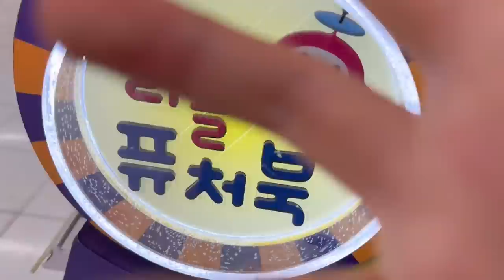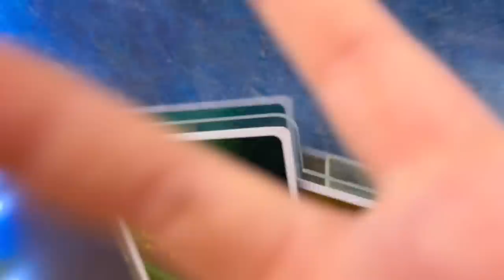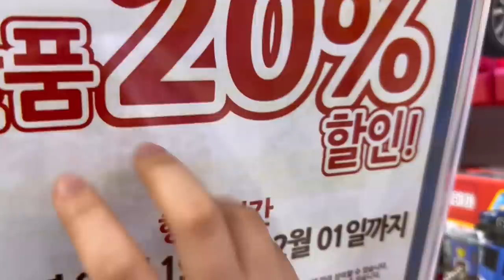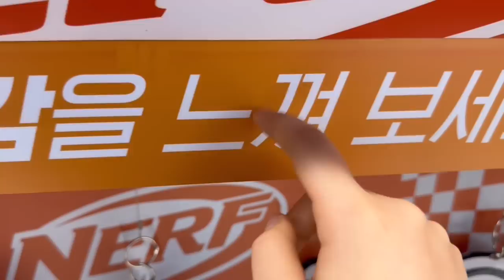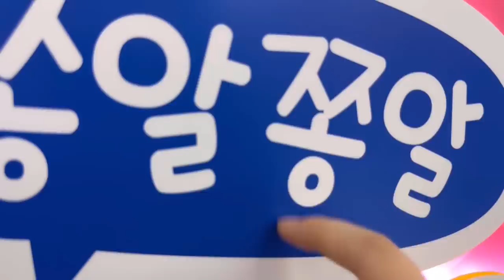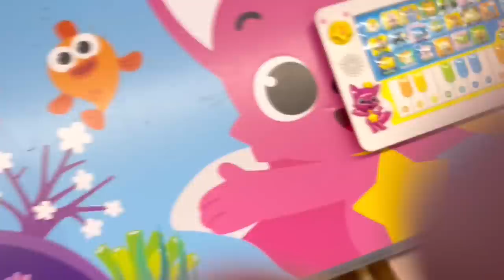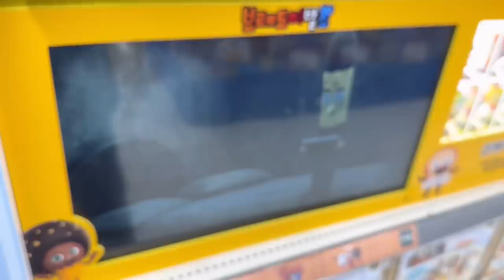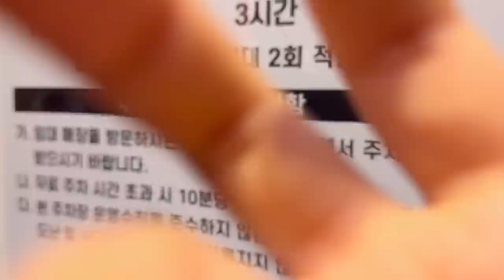ASMR IN Toy store ( Happy Children’s Day ) 🧸🎈Lofi Camera Tapping , Tracing / public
❤️WANTDO Membership❤️

Hello 💟

Today's posting is a video for Children's Day.

I visited Toy Store and tapped the camera.🧸🧸🧸

Everything I tap on is an example that I can touch, a photo zone 😀

The surrounding noise is heard because the micro-recording is not performed.

✅ Volume is recommended for 5-6